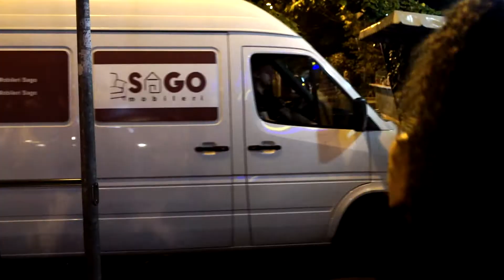BLACK PARADISE TRAILER